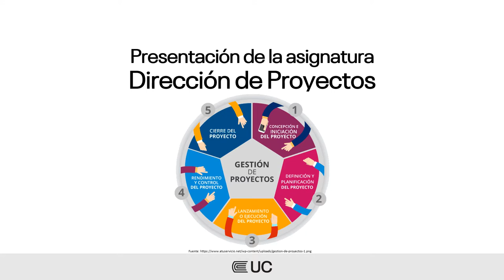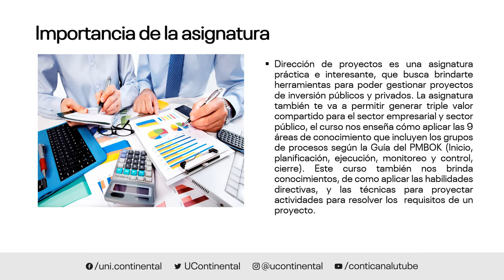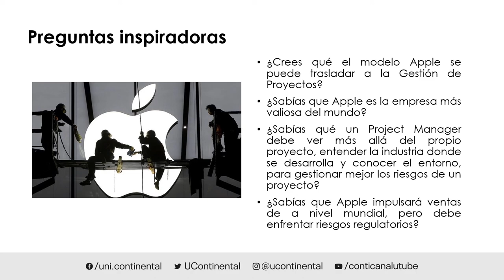Presentación de la asignatura: Dirección de Proyectos